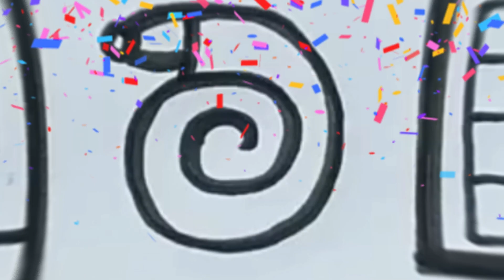Learn drawing for beginners step by step, Painting and Coloring for Kids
Drawing basic
drawing
rainbow drawing
for kids
rainbow

Coloring videos
painting
Drawing tutorial
Art And Learn
Art_And_Learn

Let's learn how to draw a rainbow heart clouds draw easy drawings together. Come and paint with me. I love painting ♡